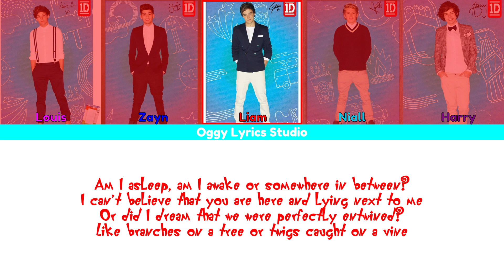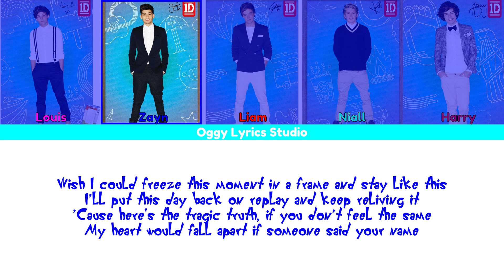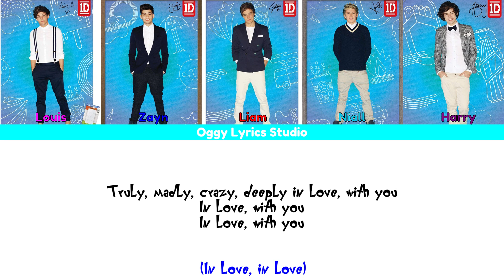One Direction - Truly Madly Deeply (Color Coded Lyrics 2024 HD)